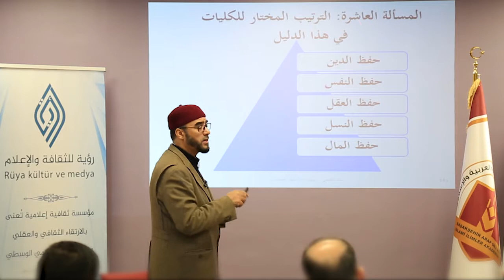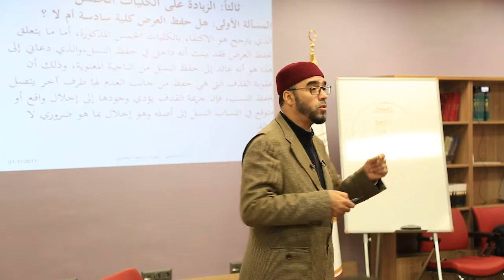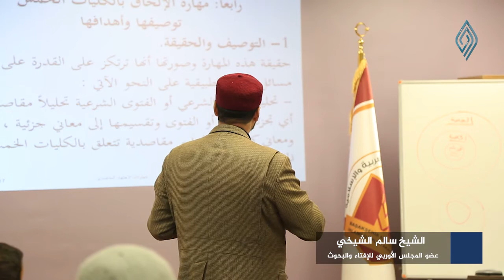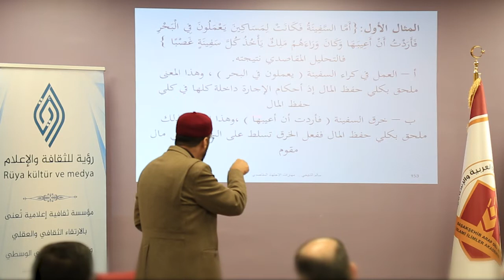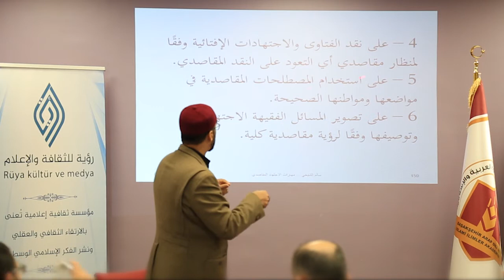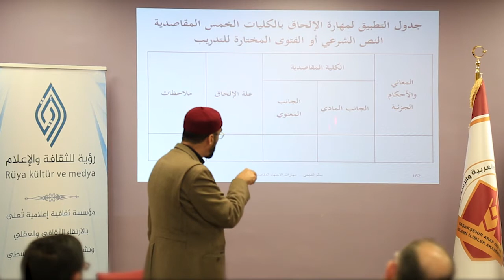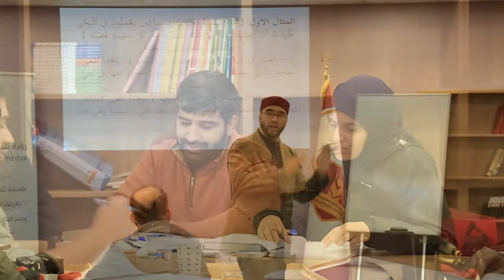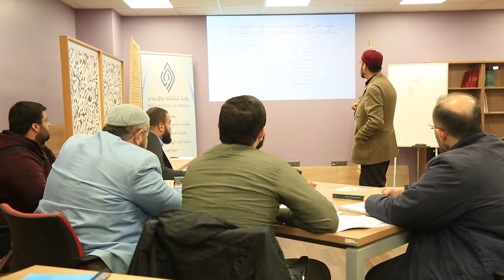اليوم الثاني من دورة مهارات الاجتهاد المقاصدي 1 | الشيخ سالم الشيخي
مقاصد الشريعة - ما هي مقاصد الشريعة - ما الضرورة لدراستها - هل ستقدم المقاصد تفسيرا جديدا لدروس الشريعة الإسلامية - مقاصد الشريعة خمسة - كم عدد مقاصد الشريعة - معنى المقاصد - طرق لتحصيل مهارة المقاصد - كيف أصبح مقاصديا - الدليل ليصبح الإنسان مقاصديا - الاجتهاد المقاصدي - ما هي الفتوى بالطريقة المقاصدية - ابن رشد - بداية المجتهد ونهاية المقتصد - دليل من لا يعرف المقاصد - دليل من لم يدرس علم الشريعة إلى المقاصد - تفسير القرآن مقاصديا - الفتوى مقاصديا - الحكم مقاصديا - التفكير مقاصديا - علاقة المقاصد بالعقل - علاقة المقاصد بأصول الشريعة - علاقة المقاصد بفروع الشريعة - علاقة المقاصد بالفقه - علاقة المقاصد بالفتوى - علاقة المقاصد بالفهم الصحيح للدين - علاقة المقاصد بالفهم الخاطئ للدين - ماذا يعني أن أفهم المقاصد - بماذا يفيد فهم المقاصد - هل يضر جهل المقاصد - هل يضر عدم النظر إلى المقاصد - أسباب جهل المقاصد - أسباب ترك المقاصد - كيف أفتي مقاصديا - قواعد لاكتساب مهارة الاجتهاد المقاصدي - طرق اكتساب مهارة الاجتهاد المقاصدي - دليل للفتوى مقاصديا - دورة للفتوى مقاصديا